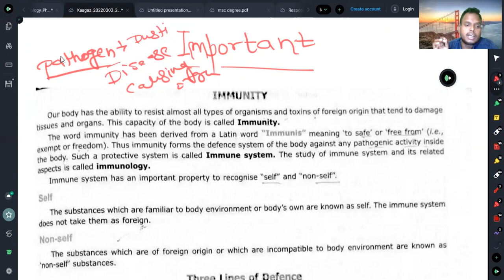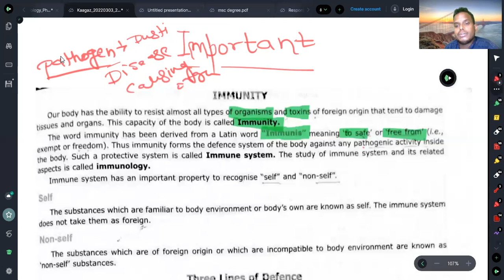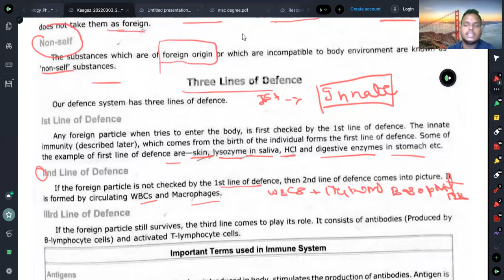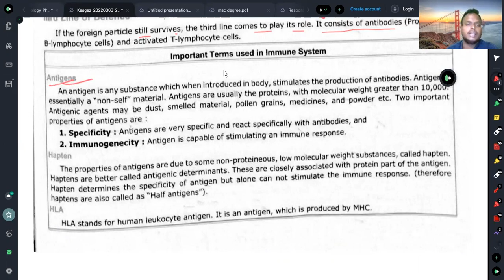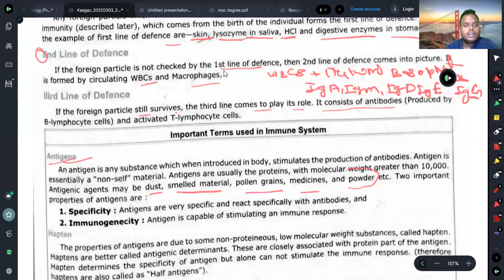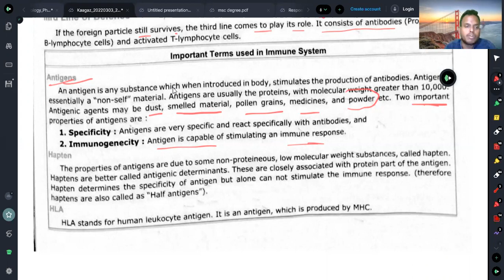IMMUNE SYSTEM PART-1|| B CELLS || T CELLS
HELLO GUYS IS VIDEOS LECTURE ME HAM BAAT KARENGE IMMUNE SYSTEM KE BAARE MEIN .

AGAR LECTURE AAPKO PASAND AAYE TO LIKE JAROOR KARIYEGA